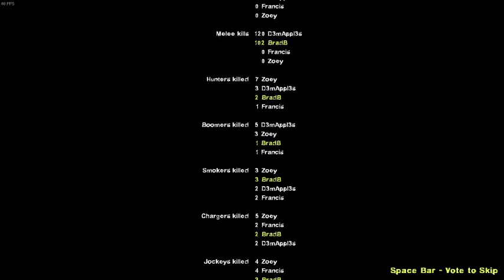Left 4 Dead w/ Brad - Ep. 12 - Death Toll part 5 (Boat Finale)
Also, Check out Carson and Shaow's Channels

Intro and Outro Song - Were going a trip remix (little Einsteins)

All images are from google